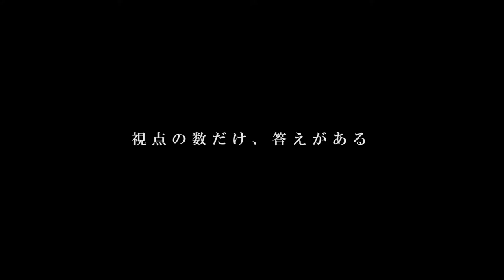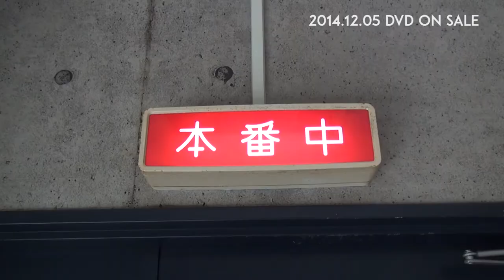Portrait in Darts -Phil 'The Power' Taylor- [Japan Limited Edition] Extra Trailer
■日本限定版だけに収録された内容を公開！

既存の作品とは一線を画した映像クオリティによって、プレイヤーの技術論・人間的魅力に迫る、ダーツHOW TO DVDの新定番、『Portrait in Darts』。通算5作目となる今作では、The Powerことフィル・テイラーを徹底分析！

積み重ねてきたダーツとキャリアに裏打ちされた、生ける伝説のテクニック、そしてメンタリティを紐解く未知なる旅へ――アイディアの源泉、プロフェッショナルとしての覚悟、これまで明かされることのなかったそのすべてに、心が躍る。魂が震える。上達を目指すダーツプレイヤーを照らす珠玉の箴言集がここに！

視点の数だけ、答えがある―― 『Portrait in Darts -Phil ’The Power' Taylor』、満を持して登場 ！

■Contents in Japan Limited Edition only!

“Portrait in Darts” - this unique and high quality film series capturing professional darts players’ techniques and personalities is the new standard of how-to DVDs for darts fans. The collection’s 5th DVD features Phil Taylor, also known as The Power!
Reveal the living legend's "stacking" of his darts career, technique and mentality. Let this film take you on a journey to explore his roots!　This never-seen-before content will make your heart dance
and move your soul. Find great quotes beneficial for all darts players!
There is as just as many answers as there are darts players…The much-awaited “Portrait in Darts -Phil ‘The Power’ Taylor - ” is coming soon!

視点の数だけ、答えがある―― 『Portrait in Darts – Phil 'The Power‘ Taylor -』、2014年12月5日、満を持して登場！